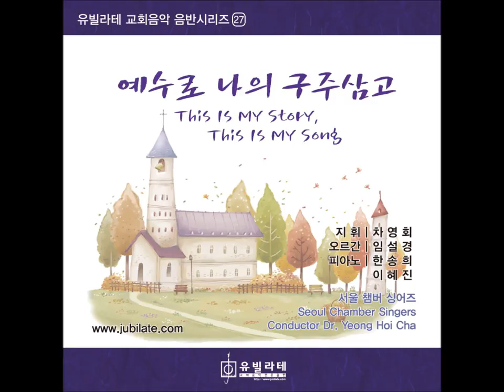[유빌라테 명품성가 24집] 김미선 '기쁨의 노래로 찬양'